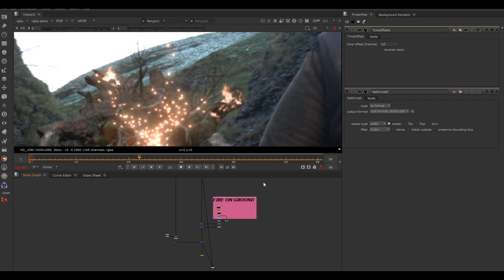Preview | Intro to Compositing in a Studio Environment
Picking up scripts from other artists is extremely common in the VFX industry, and it's a vital skill for any professional compositor. Let Josh Parks guide you through a to-do list of modifications left for you by another artist. See the full tutorial and get course files